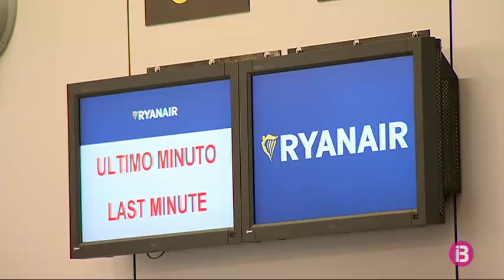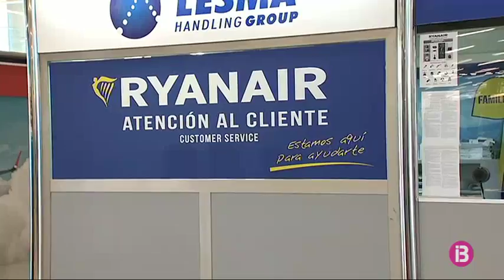Compensacions d’entre 250 i 600 euros: els drets dels afectats per la vaga de Ryanair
Davant la pròxima vaga dels tripulants de cabina de Ryanair, les organitzacions de defensa dels consumidors recorden que la companyia aèria no pot al·legar causes extraordinàries per evitar indemnitzar els passatgers. Les cancel·lacions afectaran 75.000 persones a Espanya. 100.000 a tot Europa.

Facua recorda que els afectats per les cancel·lacions tenen dret a rebre compensacions d’entre 250 i 600 euros per billet, en funció de la distància del trajecte.  Però perdre un vol, o arribar al destí sense seguir el calendari previst, en la majoria dels casos també suposa perdre altres serveis contractats.

Els consumidors també poden demandar la companyia aèria per danys patrimonials i morals. Això, en el cas, per exemple, que una parella perdi dies de la seva lluna de mel. En el cas que Ryanair ofereixi un transport alternatiu, que no suposi arribar al destí amb més de quatre hores de retard, no haurà d’indemnitzar el client.

La vaga dels tripulants de cabina s’ha fixat per a dimecres i dijous de la setmana que ve. Les cancel·lacions afectaran 400 vols a Espanya, uns 75.000 clients. Segons la companyia, ja s’han reubicat la meitat dels passatgers. Intentarà col·locar-ne la resta aquest mateix divendres. També divendres, Foment té previst fixar els serveis mínims de Ryanair. José Luis Ábalos diu que sancionarà l’empresa si no atén els drets dels passatgers.